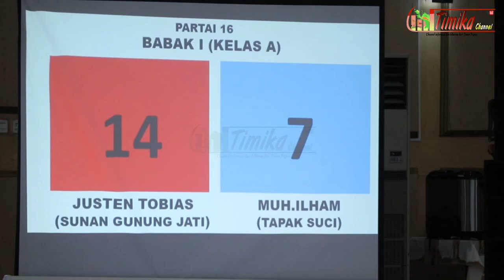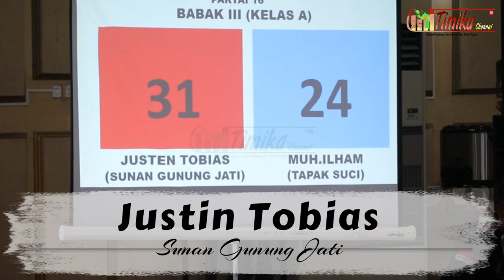𝐉𝐔𝐒𝐓𝐈𝐍 𝐓𝐎𝐁𝐈𝐀𝐒 𝐕𝐬 𝐌𝐔𝐇 𝐈𝐋𝐇𝐀𝐌 || Pencak Silat BUPATI CUP 2023 Kab. Mimika || Timika Channel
Pertandingan Pencak Silat BUPATI CUP 2023 di Kabupaten Mimika yang mempertemukan 𝐉𝐔𝐒𝐓𝐈𝐍 𝐓𝐎𝐁𝐈𝐀𝐒 𝐕𝐬 𝐌𝐔𝐇 𝐈𝐋𝐇𝐀𝐌